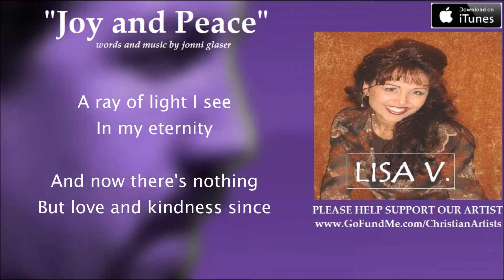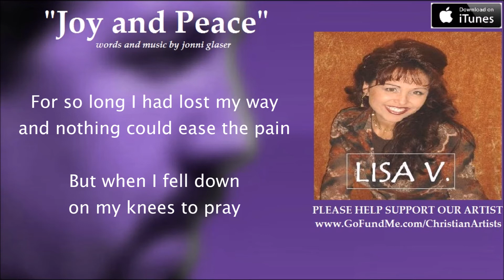"JOY AND PEACE" words & music by jonni glaser